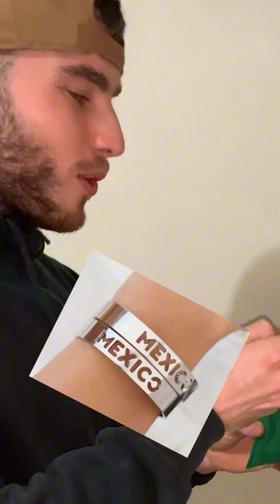Nos conocemos EN PERSONA después de 6 MESES